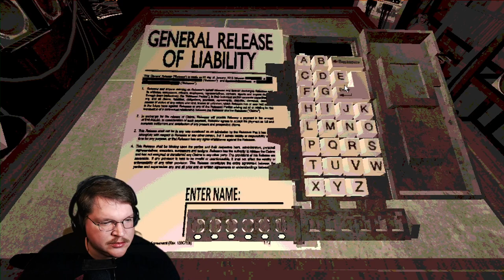I Tried - Buckshot Roulette (Part 2)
Taking another crack at that Double or Nothing thing.